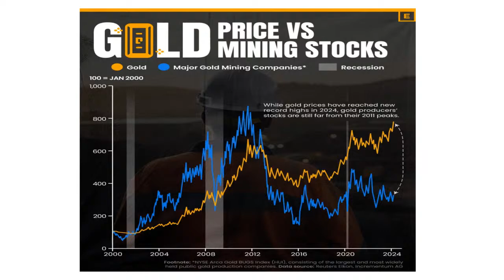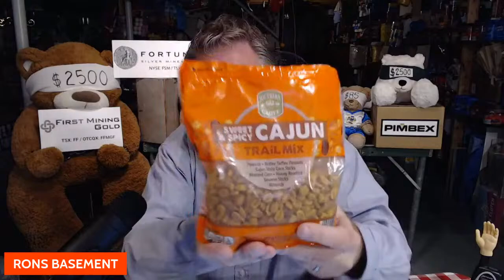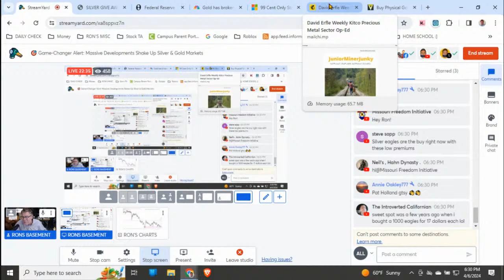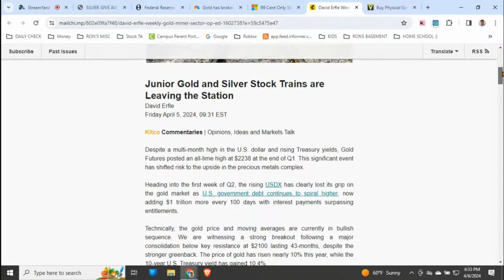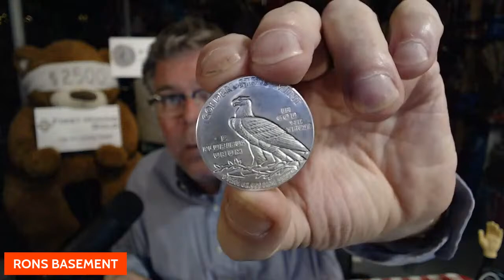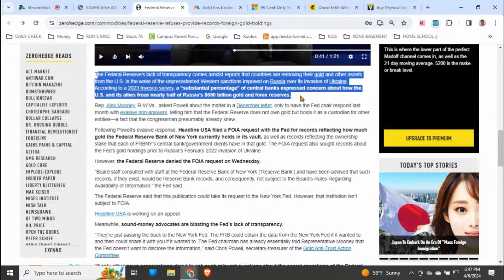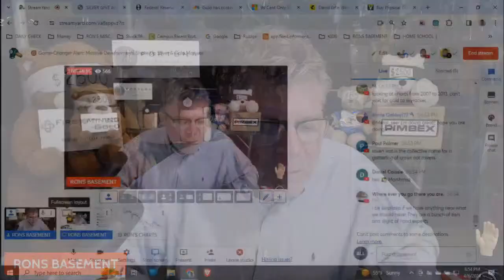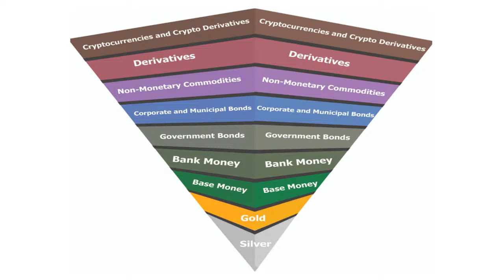🎯 Game-Changer Alert: Massive Developments Shake Up Silver & Gold Markets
Get ready for a deep dive into the soaring world of precious metals! In the last month, silver and gold investors have experienced an exhilarating rollercoaster ride as prices have surged. In this video, we unpack recent developments, including the intriguing reluctance of the United States Federal Reserve to disclose its foreign gold holdings. Additionally, we'll hear from a top analyst who boldly predicts a staggering $2600 per ounce for gold – a forecast with potentially monumental implications for the silver market. Join us as we unravel the latest news and expert insights driving the silver and gold frenzy.

SILVER STACKING
SILVER NEWS
GOLD SPOT PRICE
SPOT SILVER
SILVER BULLION
INVESTING GOLD
PIMBEX
BULLION
Hecla HL
First Magestic AG
Newmont NEM
GDX
GDXJ
HUI Index
NUGT
JNUG
Wall Street Silver
Nasdaq
Stock market
Russel 2000
Dow Jones

I follow Lynette Zang, Andy Schectman, Rick Rule, Keith Neumeyer, Frank Giustra, Michael Gentile, Eric Sprott, Larry Lepard, Kitco, Stansberry, Brent Cooke, Peter Grandich, David Hunter, Daniela Cambone, John Feneck, Bill Powers, Stansberry Research, Rafi Farber, Charles Nenner